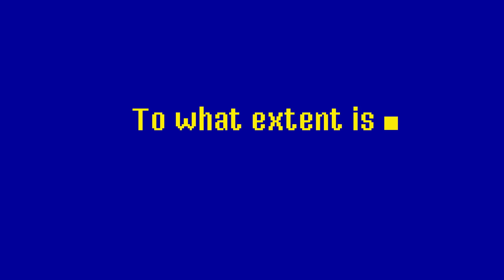Malebina Tsotsotso - 2022 Finalist Junior Africa - les Margaret Awards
Malebina TSOTSOTSO: Enabling education everywhere
15, created MTutor, an e-learning platform designed to provide an adaptable, scalable, safe and secure learning tool. (South Africa)